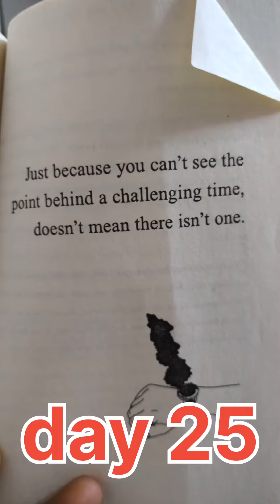8 October 2023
"Day 25 of 75 Hard Challenge: Overcoming Obstacles and Staying Committed"

In this video, join me on Day 25 of my 75 Hard Challenge journey as I share my experiences, setbacks, and strategies for staying committed to this intense fitness and mental toughness program.

 I'll discuss the challenges I've faced, the lessons I've learned, and how this program is transforming my life.

 Watch to find inspiration and motivation to crush your own goals!